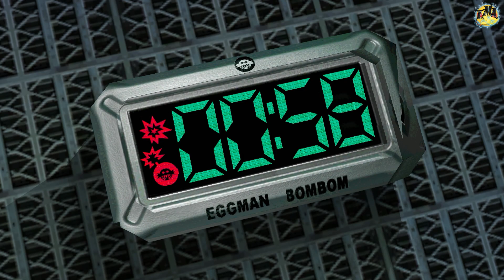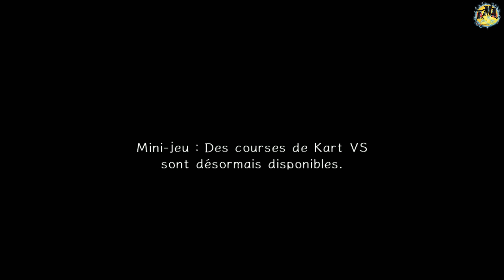Sonic Adventure 2 Battle ~ Espace - Partie 8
Bon matin mes petits pikachus ! Le voici, le voilà ! L'épisode 8 de Sonic ! :D J'espère qu'il vous plaira ! Si c'est le cas n'hésitez pas à laisser un bibé pouce bleu les gens ! :D Et on se dit à bientôt pour la suite !